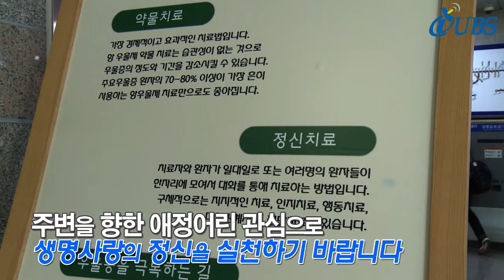자살예방 캠페인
자살은 이제 개인을 넘어 사회적 문제로까지 확대되고 있는데요. 의정부시민들에게 생명의 소중함을 일깨우기 위한 자살예방 캠페인이 펼쳐졌습니다.
최우선 가치, 정신건강이 우선입니다.
지난달 24일과 28일 양일간 자살 예방 캠페인이 열렸습니다.

 이날 캠페인에서는 의정부역을 오가는 시민들을 대상으로
자살을 유발할 수 있는 정신병에 관련된 이해를 돕는 리플렛을 배부하고, 자살의 심각성을 경고하고, 생명의 소중함을 알리는 판넬을 전시했는데요. 한쪽에서는 우울증 무료검진과 정신건강 상담이 이뤄졌습니다.
이종환(의정부시 정신건강증진센터)
\"정신과에 대한 올바른 정보를 제공하고, 조기 발견의 중요성 그리고 정신건강에 대한 중요성에 대해서 지속적인 예방활동을 하고 있는데, 오늘 이 정신건강 캠페인이 그 활동의 일환이라고 보시면 되겠습니다.\"

자살 고위험군은 미리 발견한다면, 장기적인 치료를 통해 마음의 상처를 충분히 치료할 수 있다고 하는데요. 주변을 향한 애정어린 관심으로 생명사랑의 정신을 실천하기 바랍니다.